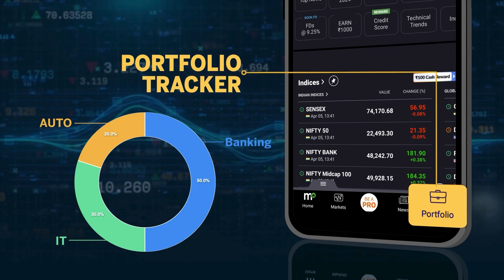Explainer | क्या भारतीय संविधान को बदला जा सकता है? Constitution of India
Explainer: इस लोकसभा चुनाव में भारत का संविधान बड़ा चुनावी मुद्दा है। विपक्ष कह रहा है कि बीजेपी संविधान बदल देगी। बीजेपी इन दावों को सिरे से खारिज कर रही है। जानिए इस पर क्या है लीगल एक्सपर्ट की राय